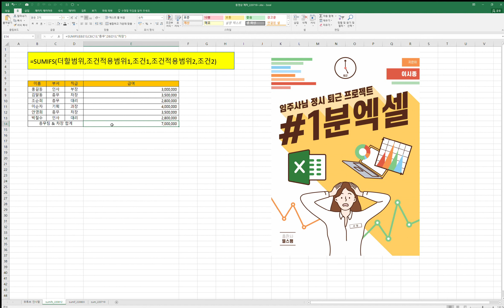1분엑셀 SUMIFS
오늘은 엑셀 기능 중 SUMIFS에 대해서 알아보겠습니다.

1분만 투자하시면 퇴근시간이 달라집니다.

여러분의 "정시 퇴근 & 노후 준비"를 기원합니다.

전자책 구매 방법
탈잉 접속 ▶ 1분엑셀 검색 ▶ 전자책 구매
크몽 접속 ▶ 1분엑셀 검색 ▶ 전자책 구매